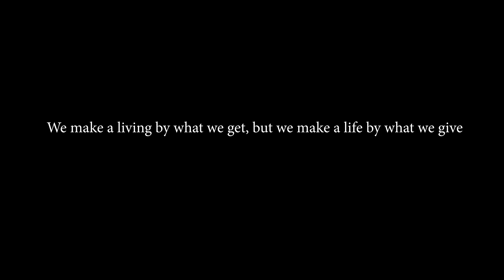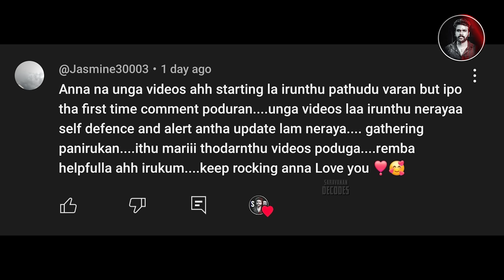இவன் நீங்க நினைக்கிறத விட ரொம்பவே மோசமானவன் ! | Saravanan Decodes